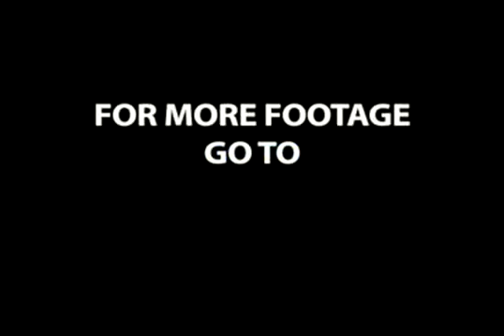LOL - FOOTBALL tough guy commercial.mov